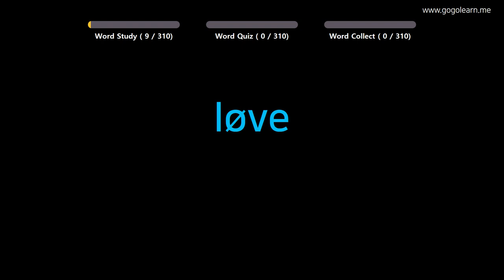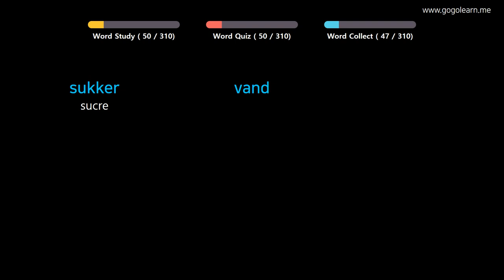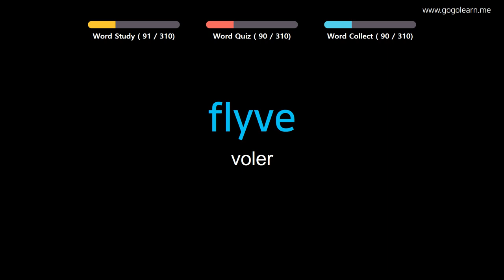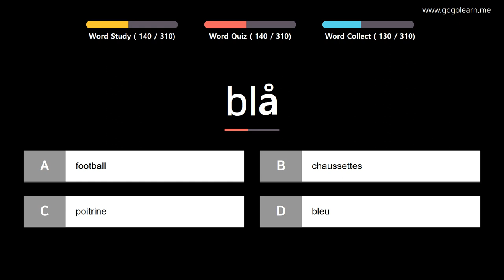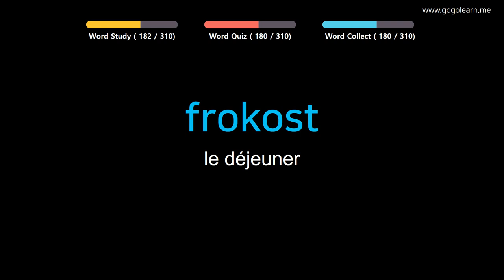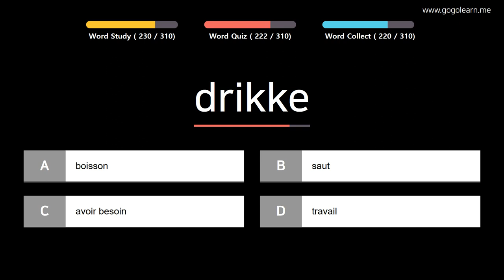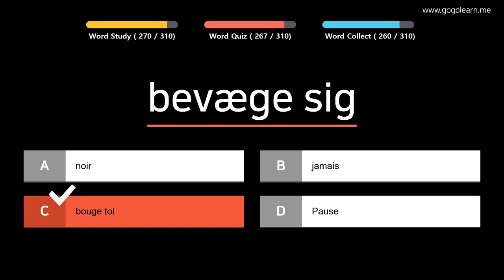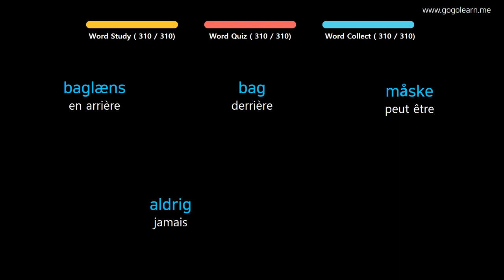Apprendre le Danois | Vocabulaire Danois Élève du primaire | Golearn